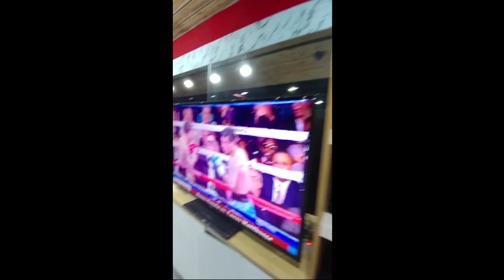모든 것이 멈춰버렸다. 마네킹챌린지 sg복싱클럽! mannequin challenge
군포시 당정역 sg복싱클럽 마네킹 챌린지 ㅎㅎㅎ 대단해요~